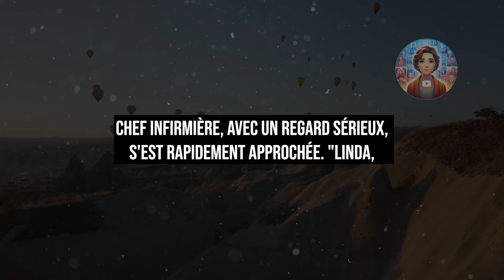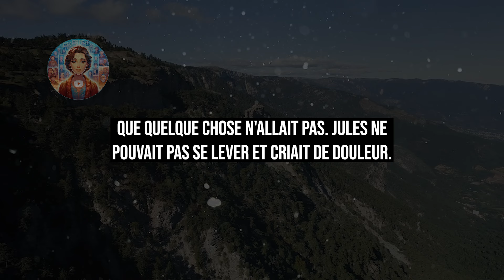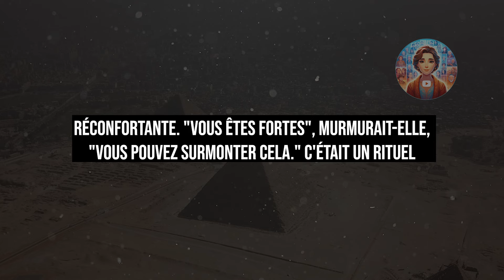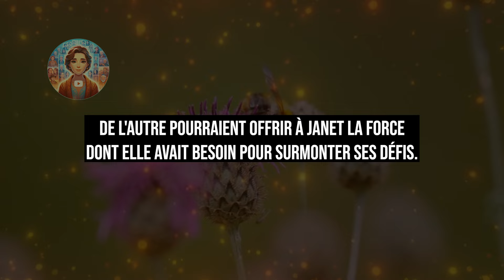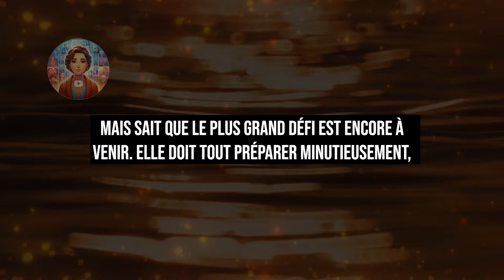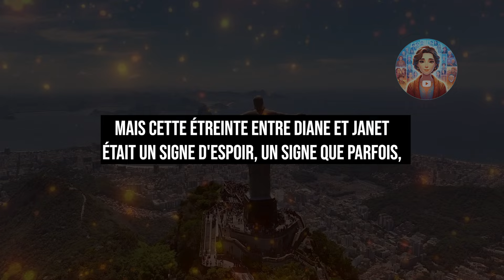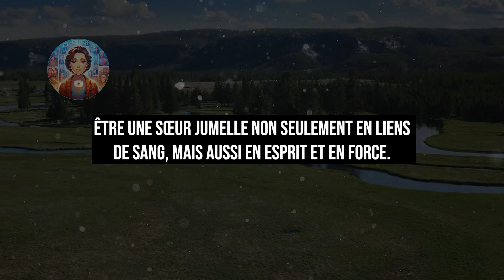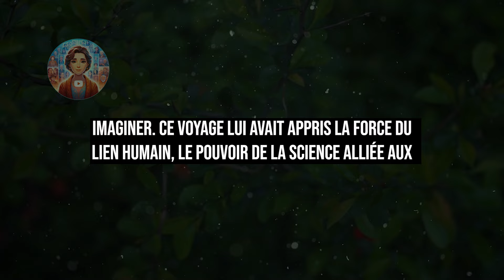Infirmière Place Bébé en Bonne Santé à Côté de Sa Jumelle Sans Vie. Et Alors, un Miracle Se Produit!